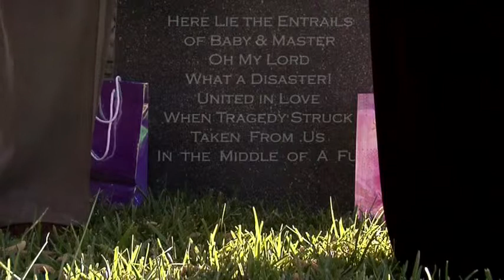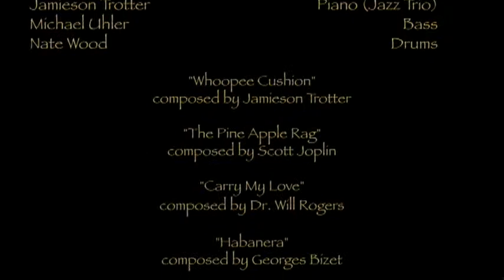Peanut Butter Short Film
Two dogs fall in love again after being raised from the dead, bringing their owners back together.